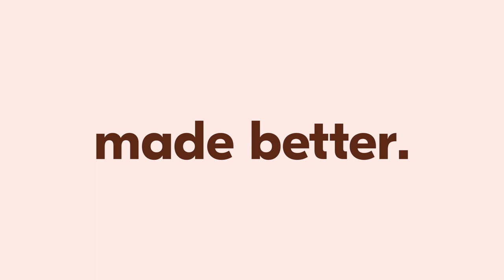entrepreneur motivation ⚡️ transition from part time to full time candle maker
Talisha Brown of @bossvision is a powerhouse entrepreneur, full time candle maker, and certified ray of sunshine. In this video she shares her story of transitioning from part time to full time maker biz and offers some tips for makers looking to do the same.

This is part one of our two part series. You can find part two on The Importance of Candle Burn Testing over at @bossvision

about us.
Makesy is your one-stop shop for all things DIY! Learn how to make candles, soap, bath & body, skincare, hair care, fragrance, home cleaning & more. Shop top-of-the-line, ethically sourced making supplies that are good for you & for the planet! Whether you're crafting for fun or running a small business, we're here to guide you with the supplies you need, helpful how-to videos, and creative recipes! 🌈

make it happen with makesy.